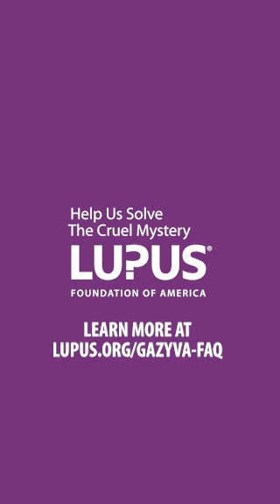What You Need to Know About FDA’s Approval of Gazyva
Following the FDA’s approval of Gazyva® (obinutuzumab) for the treatment of adults with lupus nephritis, Dr. Brad Rovin, Chair of the Lupus Foundation of America’s Medical-Scientific Advisory Council and investigator in the REGENCY trial, shares what this milestone means for people with lupus.

🎥 Hear his insights and learn more in our new resource answering what you need to know about Gazyva